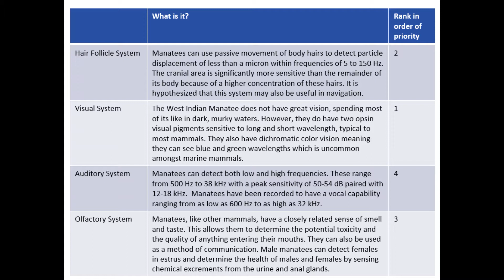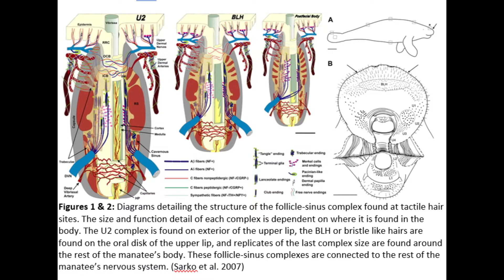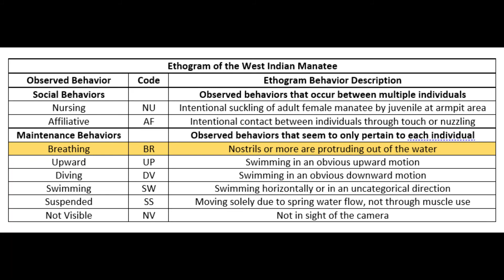McConnellMatthew092722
An introduction to an independent observational study of Trichechus manatus, or the West Indian Manatee